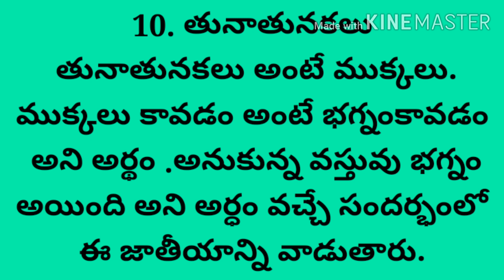పదవతరగతి జాతీయం "తునాతునకలు".